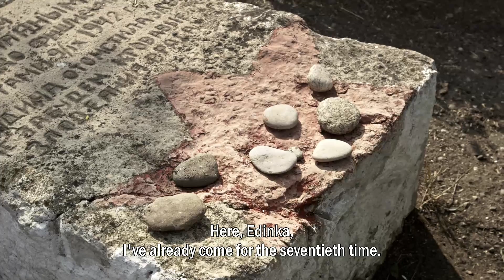011 English Emil Ziegel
SEARCHING FOR THE UNKNOWN HOLOCAUST, Boris Maftzir`s project.
В поиске неизвестного Холокоста, проект Бориса Мафцира
בעקבות השואה הלא ידועה, פרויקט דוקומנטרי - מאת בוריס מפציר.